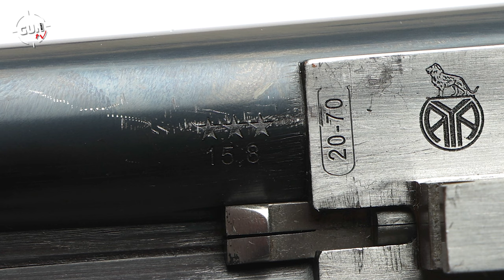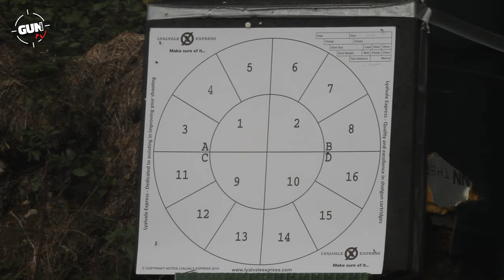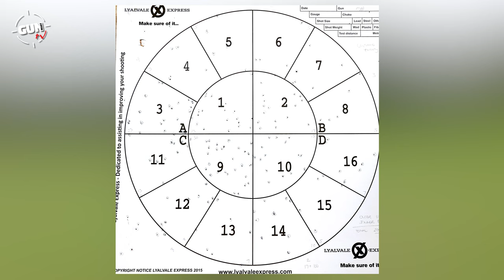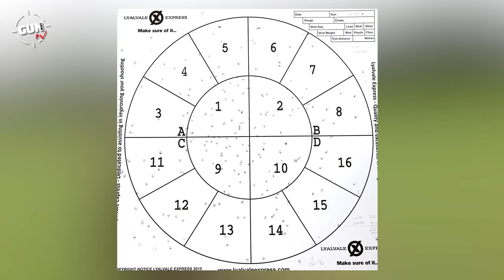DREAM GUN: AYA PREMIUM – Bruce Potts says this is the best side-by-side shotgun he has ever tested!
If you love fine English-style side-by-side shotguns, you'll be amazed by the AYA Premium. This Spanish-made beauty is built on the proven Holland & Holland Royal design. It's a dream gun for any discerning shooter.

In this video, I'll test the 20-gauge version of the AYA Premium, with 30" barrels and fixed chokes. I'll show you how it handles, how it ejects, and how it shoots. I'll also tell you why I think this is the best side-by-side shotgun I've ever tested in my 30 years of experience.

The AYA Premium is not cheap, but it's worth every penny. It combines the old nostalgia of a classic side-by-side with modern features and materials. It's a masterpiece of fine gunmaking that you'll be proud to own and shoot.

Join me as I test the AYA Premium, the ultimate side-by-side shotgun.

Name: AYA Premium
Calibre: 12, 16, 20, 28 and .410 (20-gauge on test)
Barrel Length: 28″ and 30″ (on test)
Overall Length: 45.5”
Weight: 6 lbs 9 oz
Length of Pull: 15”